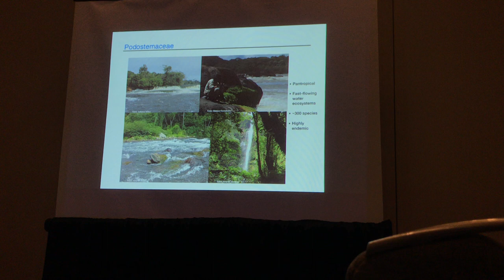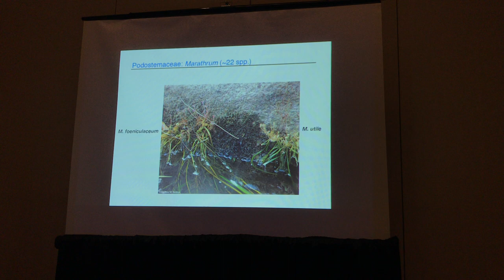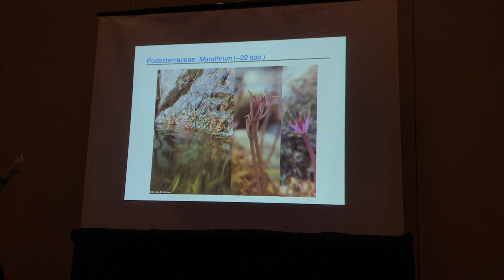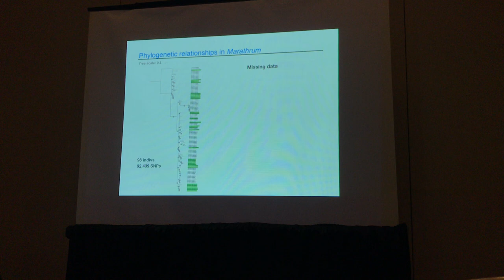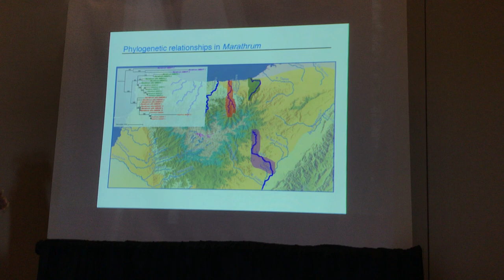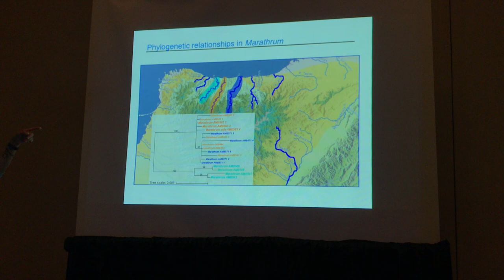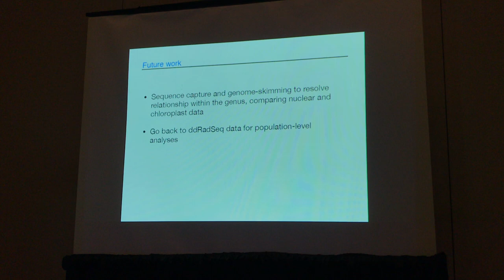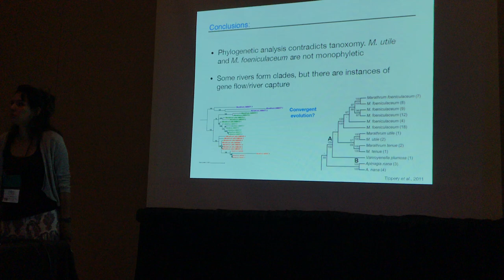Ana Maria Bedoya: Phylogenetics and species delimitation in Marathrum (riverweeds-Podostemaceae)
Presentation by Ana Maria Bedoya.
Botany 2019 Conference